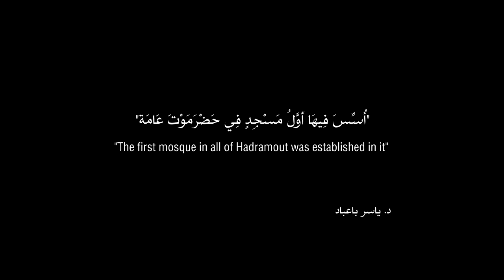تشويقة الشحر عراقة و أمجاد -3- | قريبا - soon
العرض التشويقي للفلم الثالث من سلسلة الشحر_عراقة_و_أمجاد الوثائقية